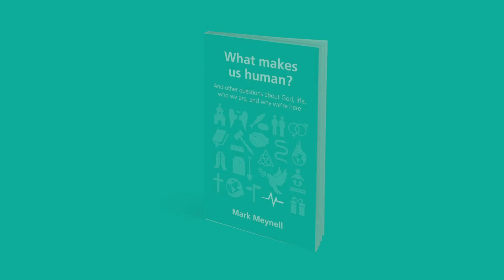Why is the doctrine of humanity important?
Mark Meynell, author of 'What makes us human?' answers this question.